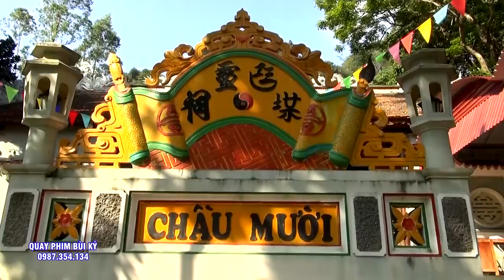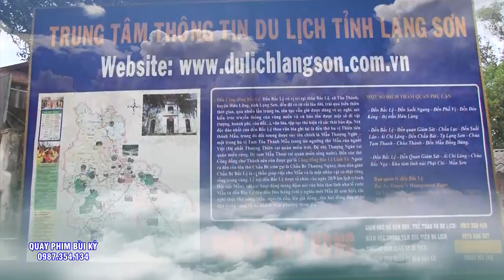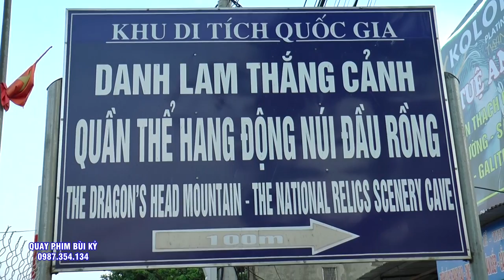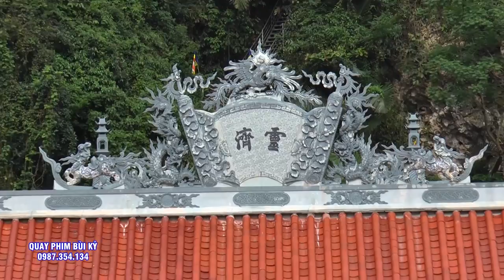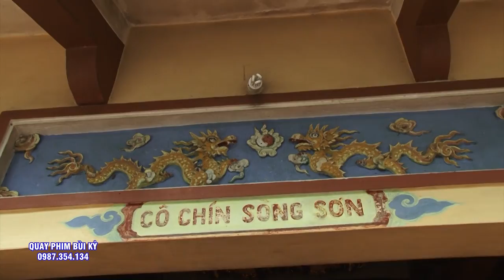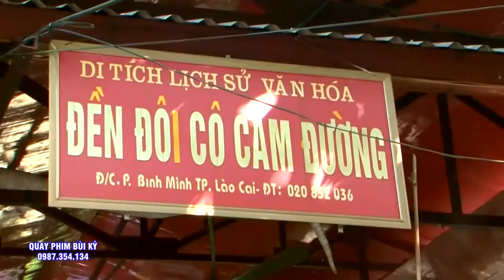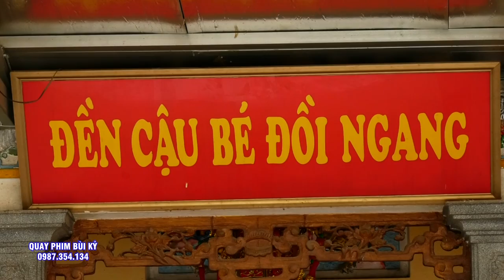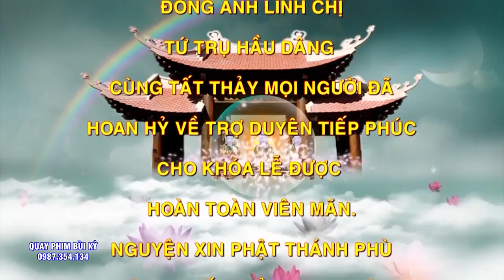Cậu Quá Ẹp Zai - Đông Thầy Trẻ Tuổi Vương Gia Vỹ Loan Giá Hầu Thánh